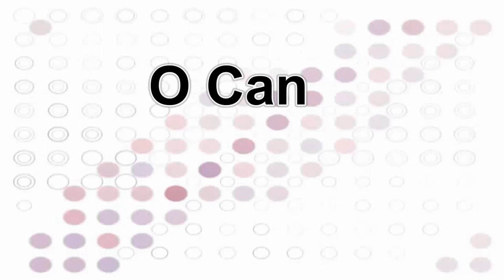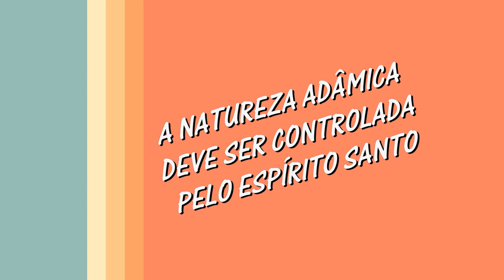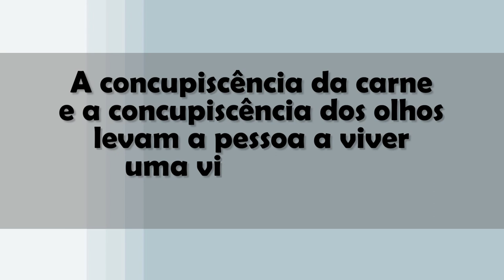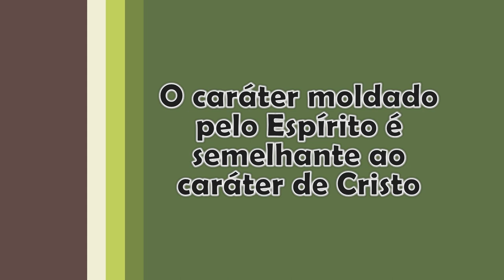Lição 3 - 1º TRIMESTRE 2017 - "O Perigo das Obras da Carne"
"Vigiai e orai, para que não entreis em tentação; na verdade, o espírito está pronto, mas a carne é fraca." (Mt 26.41)

= Como devo fazer para agradar a Deus?